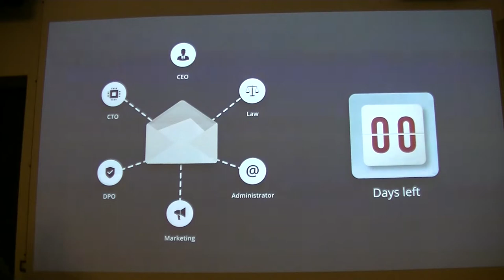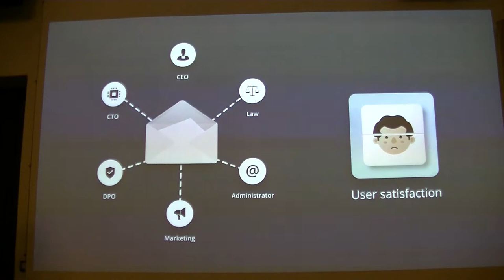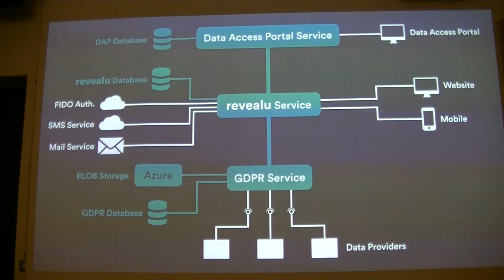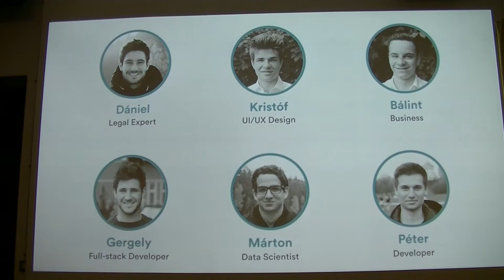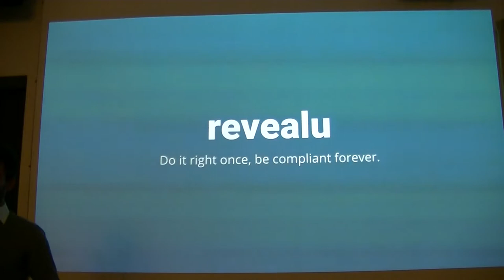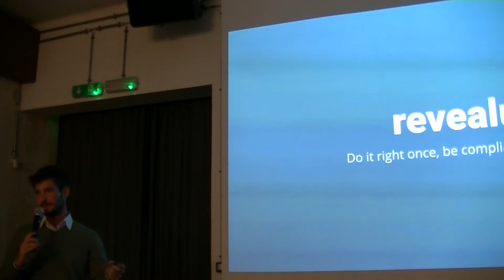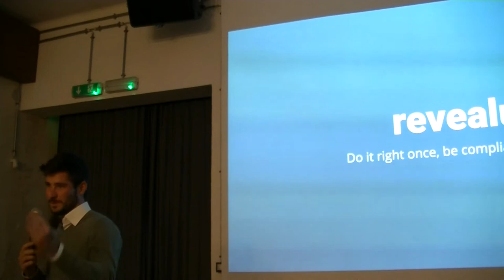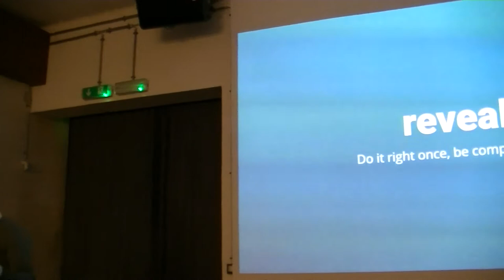Revealu: Hogyan faragj piaci előnyt a GDPR-ból?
Csak a cégeden múlik, hogy az új szabályozás csak nyűg vagy akár valami egészen más legyen! Megmutatjuk, hogy hogyan lehet a Revealu segítségével átláthatóságot sugározni és megfelelni az új rendeletnek.

Az előadás a Budapest New Technology Meetup előadássorozaton hangzott el 2018. FIXME hónapban. A közösség honlapja